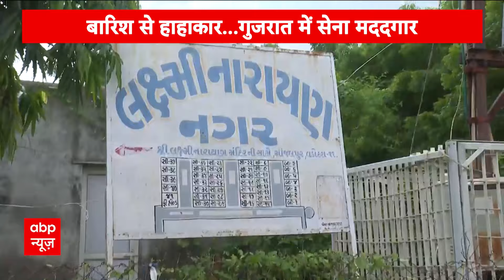Gujarat Flood: गुजरात के हालात पर PM Modi ने सीएम से की बात | ABP News | Gujarat Rains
ABP News: गुजरात में बारिश का कहर जारी है...कई जिलों में बाढ़ जैसे हालात हैं...मौसम विभाग ने आज गुजरात के 13 जिलों में बारिश का रेड अलर्ट जारी किया है...राजकोट, वडोदरा और सूरत में बाढ़ से हालात बिगड़ गए हैं..जिसके बाद सेना को मैदान में उतारा गया है...हेलिकॉप्टर के जरिए लोगों को खाने के पैकेट दिए जा रहे हैं...